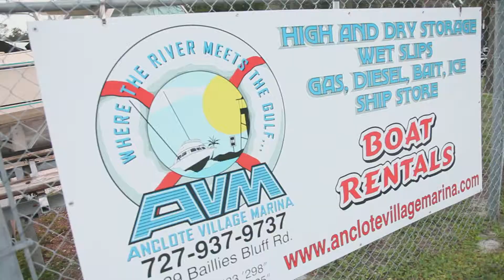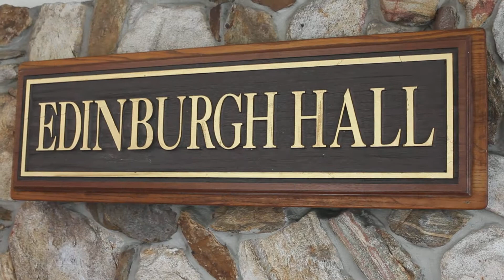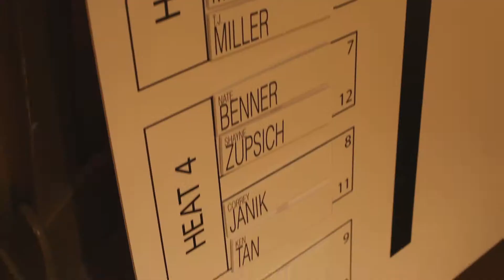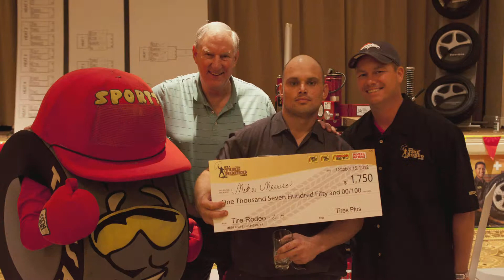"Tires Plus - Rodeo"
Director of Photography - Julio Rodriguez